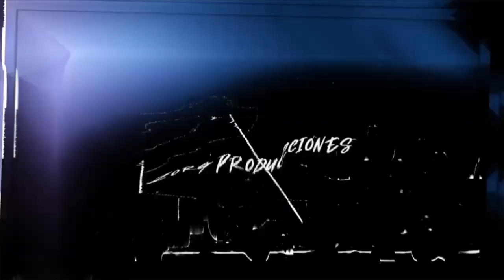ESTE es el MEJOR LUGAR para DESCONECTARSE Y DESCANSAR ☑ PALÚ ECO ALDEA en Tenjo CUNDINAMARCA,☑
Increible experiencia y hospitalidad en PALU ECO ALDEA, lugar ideal para desconectarse y salir de la monotonia